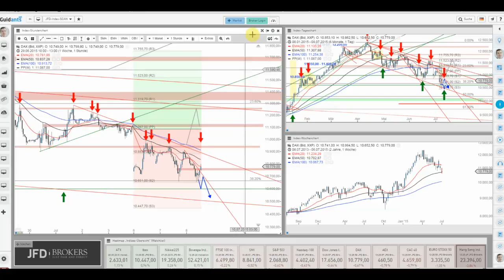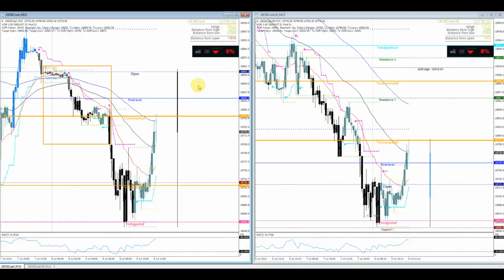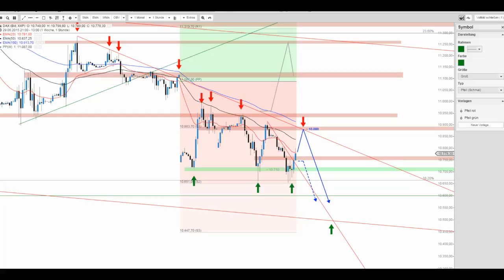DAX nunmehr im Erholungsmodus – wo sind Umkehrchancen?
Es sieht nach einer weiteren Erholungsbewegung aus, doch scheint dieses begrenzt. Auf welche Marken man achten sollte, ist Teil des heutigen Videos.